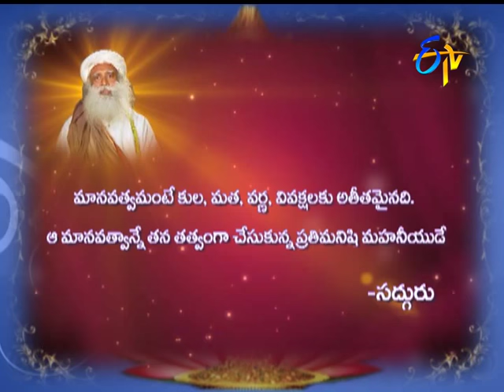Aradhana | 31st December 2016| Full Episode | ETV Telugu